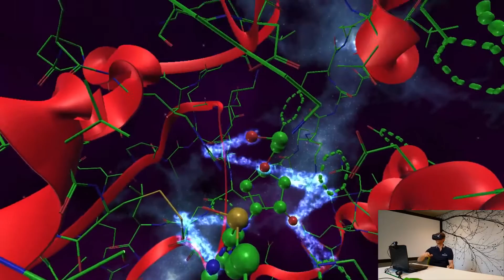Molecular Rift v2 demo for the King of Sweden